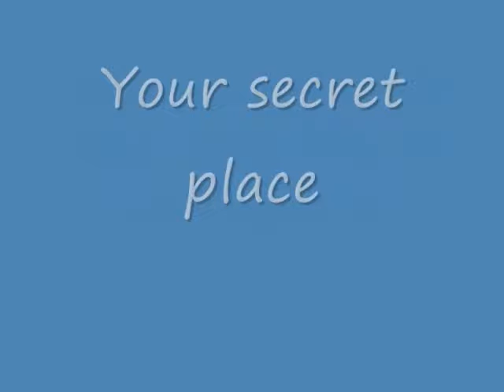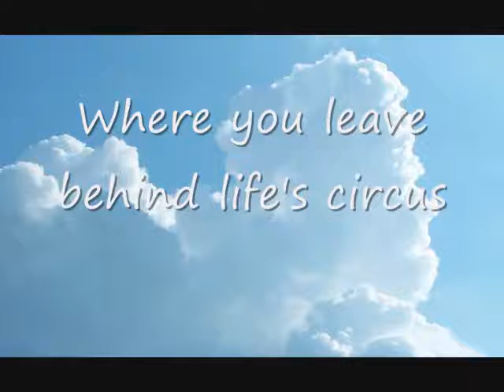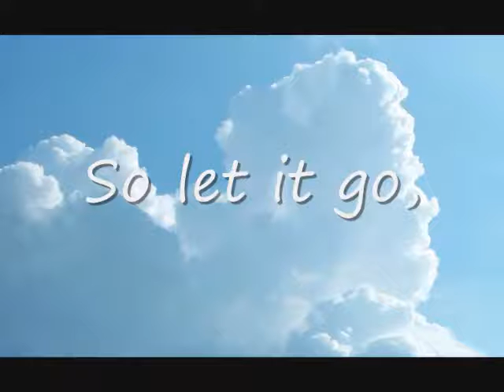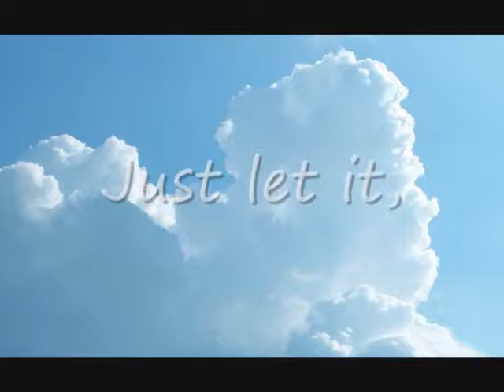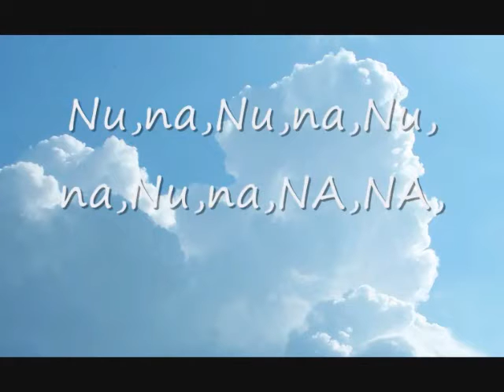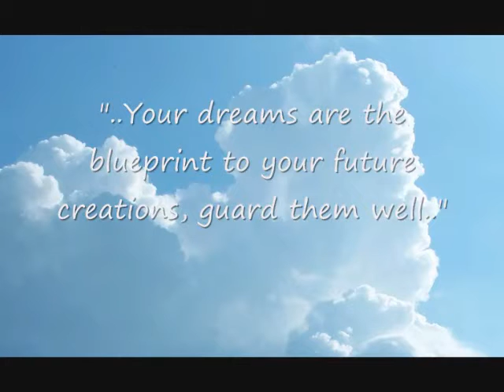Sandy Orba, Tribute song,Your secret place, By Grant Greenham 2009 ©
I am so proud to be among one of the many now standing in your musical footprint today. You will always be in our hearts.  Grant, and the Greenham brothers.From the Album Edens Folley.Recorded at cowfield studio. Hants, England.